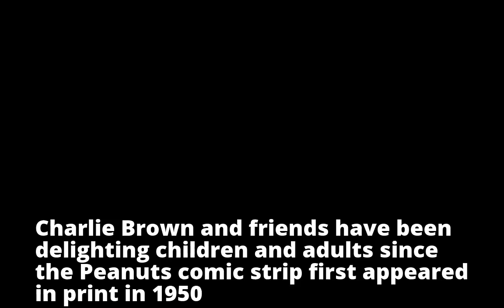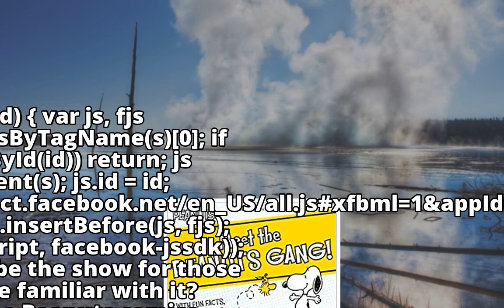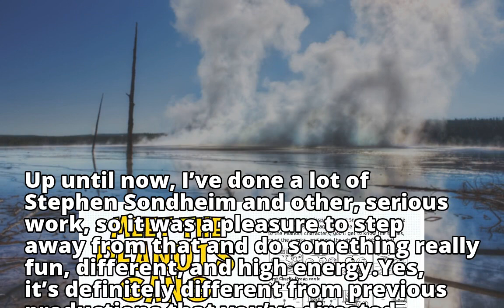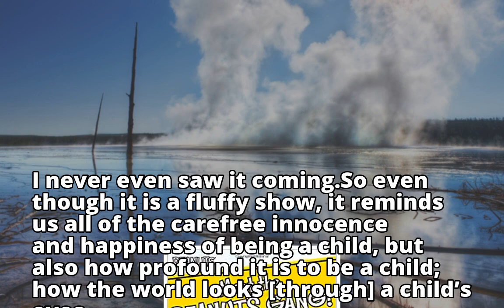Meet the Peanuts gang